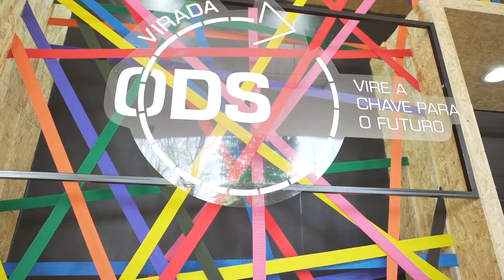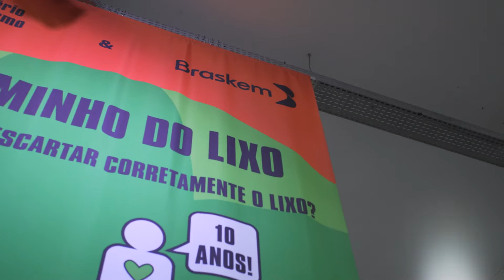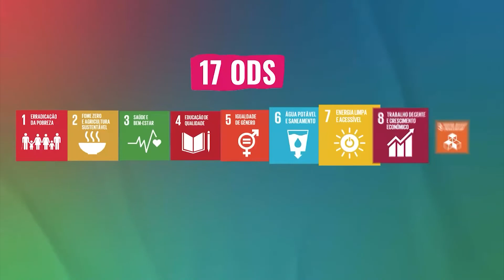Sábado na Virada ODS!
9 de julho, Pavilhão da Bienal do Parque Ibirapuera. O dia já começou com um tema super urgente: mudanças climáticas! À tarde, o debate seguiu com o tema Smart Cities, sobre como as cidades podem resolver seus problemas para melhorar a qualidade de vida de seus habitantes. Na sequência, o papo foi sobre Saúde Pós-Covid-19, questão mais do que pertinente para as políticas públicas. Finalizando o dia, um debate aberto e tocante sobre igualdade de gênero, no qual ficou claro que essa é uma pauta que transpassa fronteiras e nacionalidades. Teve também Green Nation, Fórum de Desenvolvimento Sustentável, Rodada de Negócios e muito mais. Quer ver quem participou de fato? Senta o play no vídeo! E participe: viradaodssp.sp.gov.br